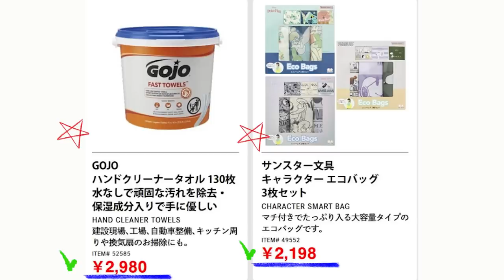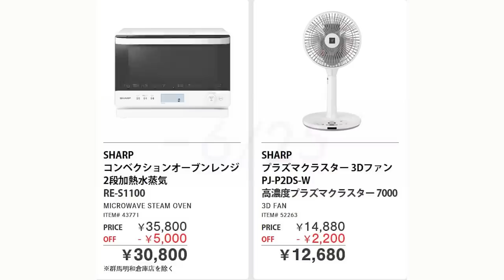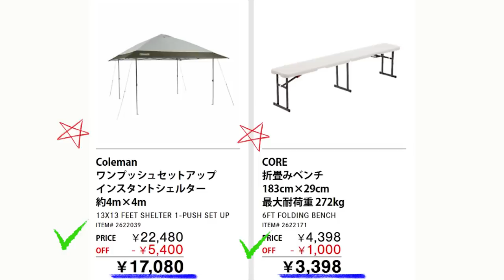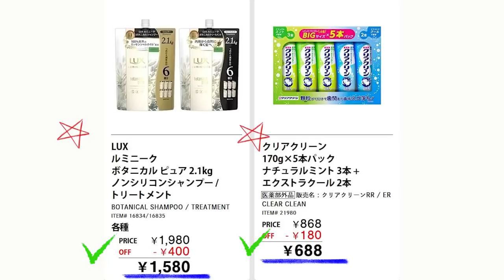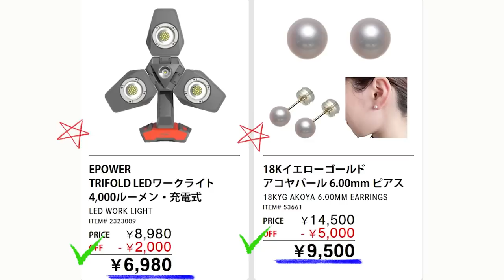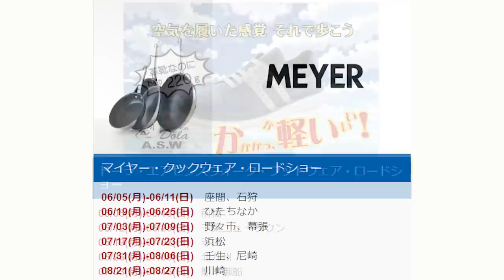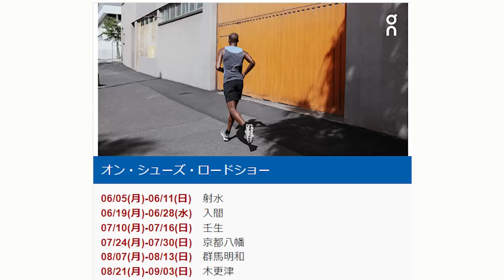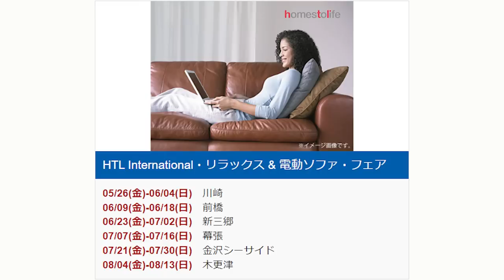【2023 06 23】コストコ magazine セール クーポン 最新 情報 【EARLY SUMMER SAVINGS】